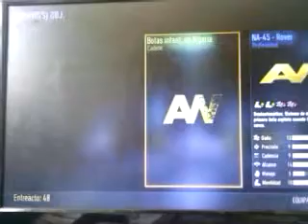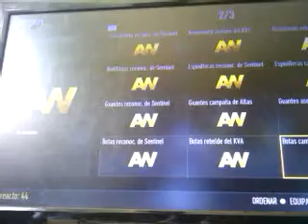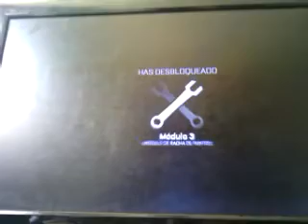Aw infectado - pillada extrema